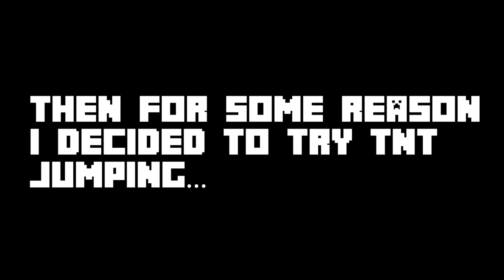Minecraft SkyWars Funny Moments #6 (Hypixel Minecraft SkyWars Funny Moments)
Minecraft Hunger/Survival Games
Minecraft Lucky Block mod
Minecraft Mods
Minecraft SMP
Minecraft Gameplay